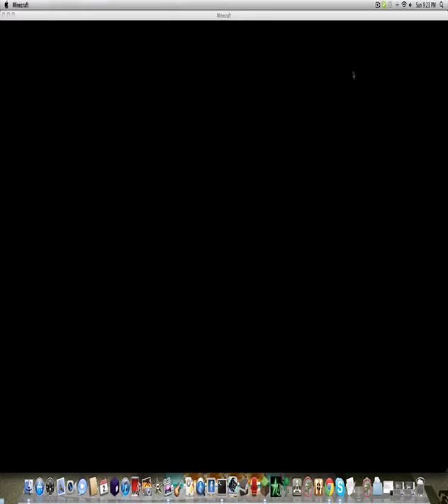Minecraft: Better Together w/ Ian and Austin Ep.4